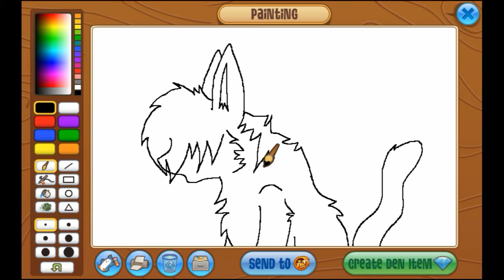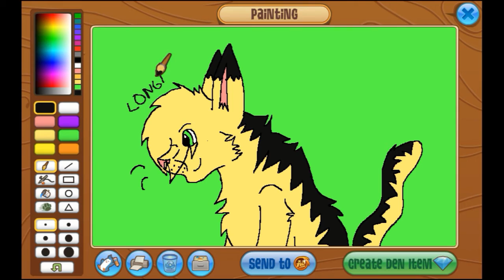DRAWING LONGTAIL | Animal Jam: Creating A Masterpiece #8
Someone commissioned me to make this!
I hope they like it.
Music playing during the video: Buddha - Kontekst